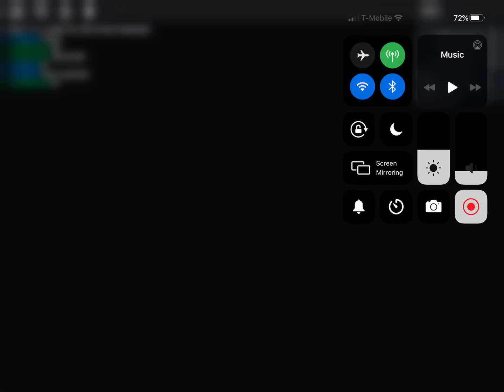Playing Roblox piggy but new mode called Infection and I got Tigry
Guys I played the new mode few times.